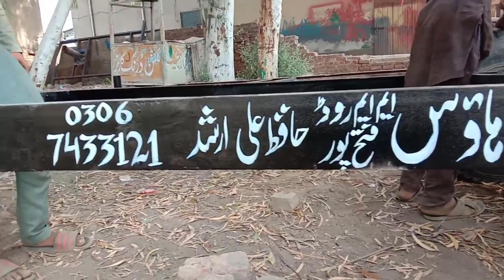Solar trolley New 16 panel Opened and closed | Machines visit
Solar trolley New 16 panel Opened and closed | Machines visit | video | Punjab| Pakistan#solartrolley#16panel#machinesvisit#waqasvlogger#pakvillagevlog